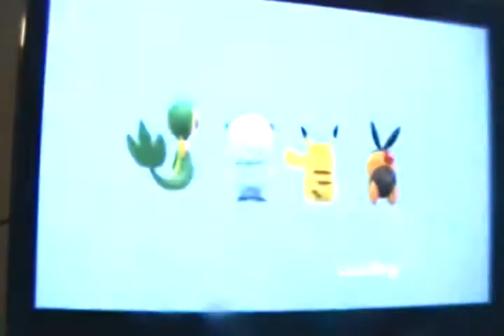Let's play PokePark 2 part 32: Naptime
We finally get Munna to fall asleep